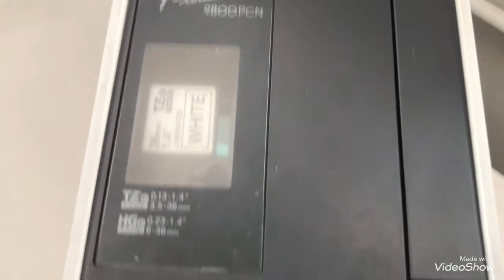Brother PT-9800PCN Label Printer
Brother PT-9800PCN

PT-9800PCN Professional Network Label Printer